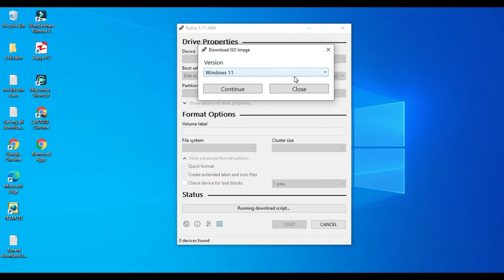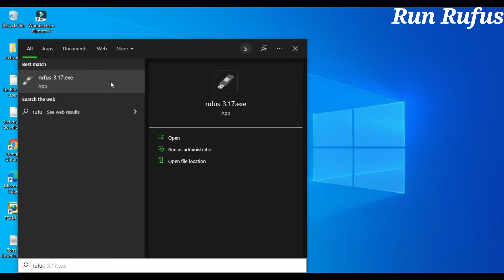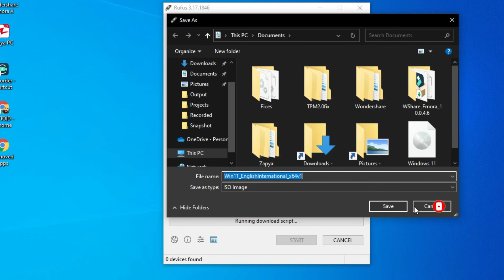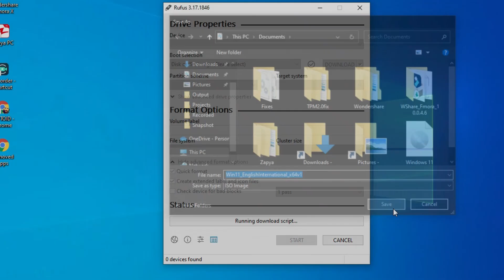Fixed✅! How To Fix Missing Download Option In Rufus | Fix Download Option Not Showing In Rufus 2022